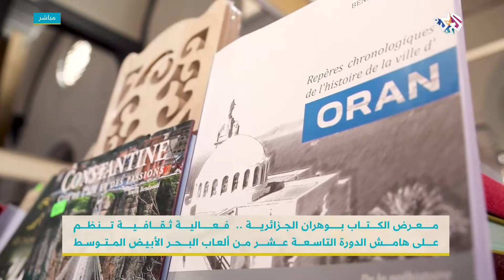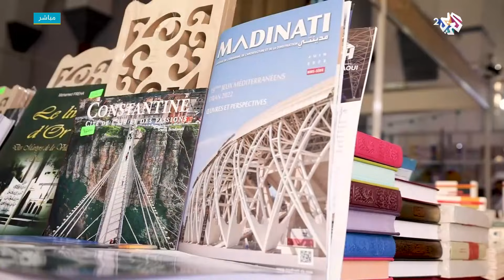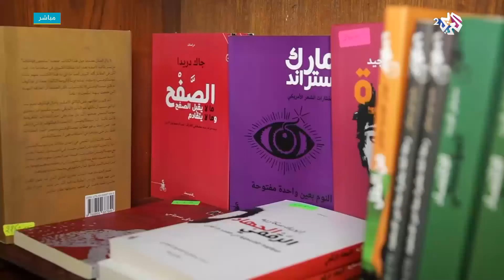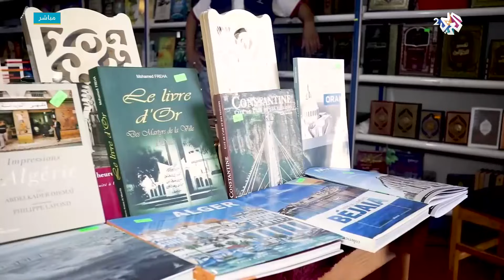وهران .. الثقافة في خدمة الرياضة بمناسبة ألعاب البحر الأبيض المتوسط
استضافت الحلقة في فقرة "إصدارات" الكاتب الجزائري أحمد بن زليخة للحديث عن مبادرة الثقافة في خدمة الرياضة التي شهدتها مدينة وهران الجزائرية بمناسبة الدورة التاسعة عشر من ألعاب البحر الأبيض المتوسط.